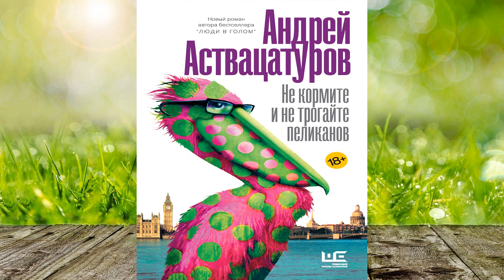Не кормите и не трогайте пеликанов (Андрей Аствацатуров) Аудиокнига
Прослушать Полностью и скачать аудиокнигу "Не кормите и не трогайте"
Описание книги
Новый роман от автора бестселлера «Люди в голом».
В новом романе Андрея Аствацатурова всё тот же герой. Городской невротик, преподаватель литературы, не слишком удачливый в любви, уже знакомый нам по книгам “Люди в голом”, “Скунскамера” и “Осень в карманах”, приезжает в Лондон, где его втягивают в комичную детективную интригу.
“Мир абсурден, странен, иррационален, анекдотичен, как и существа, его населяющие. Все мы – немного пеликаны, красивые в полете наших фантазий и смешные на земле” (АНДРЕЙ АСТВАЦАТУРОВ).
"Этот очкастый интеллектуал-лузер, вечная жертва уличной шпаны, смешной, безденежный и жалкий, вызывает в читателе искреннюю симпатию. Именно этот недотепистый типаж исключительно актуален для нашего времени: сегодня, когда неудачником быть стыдно, он словно бы постулирует право человека на неудачи.
Во времена всеобщего принудительного счастья – отстаивает свободу грустить и злиться" (ГАЛИНА ЮЗЕФОВИЧ о романе “Люди в голом”).

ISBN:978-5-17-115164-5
Чтец:Александр Алехин
Правообладатель:Аудиокнига (АСТ)